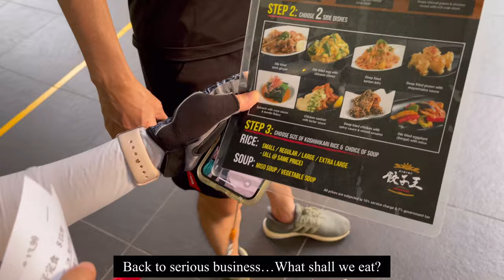Cycling Vlog - Singapore ECP - Marina South Pier - MBS - Gyoza King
My first attempt at cycling outside of ECP!
I haven't receive my own bicycle yet so trying out family's Decathlon Tilt 500 bicycles. They are great and user-friendly!
This cycling experience was great and I'm looking forward to more exciting ones with new sights and food!